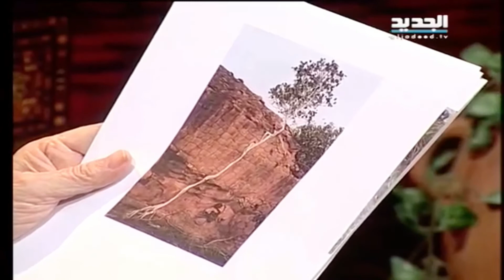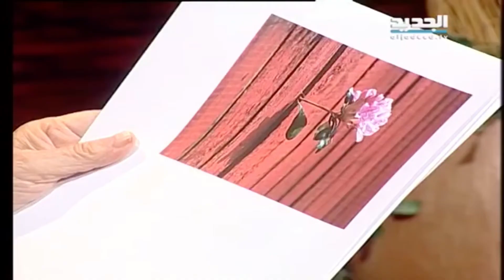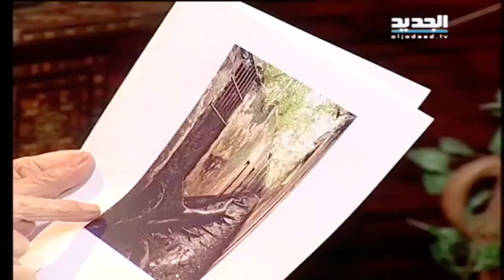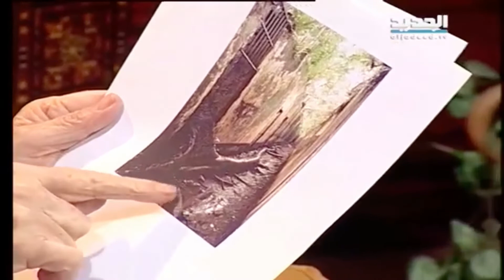غفران الحلقة الرابعة والثلاثون